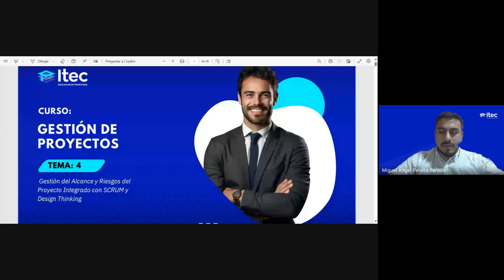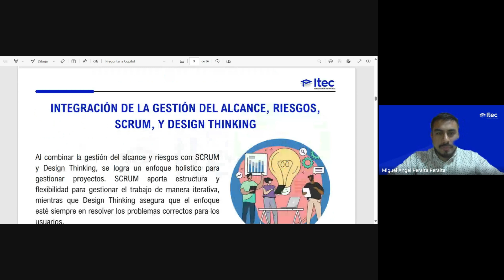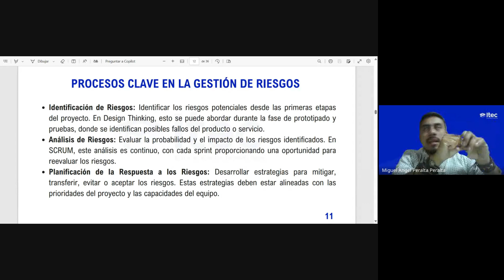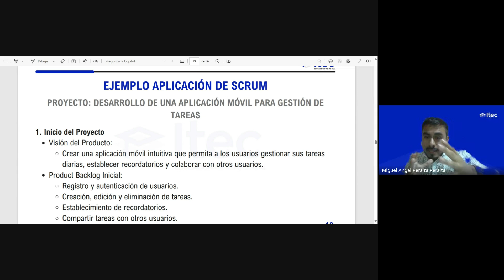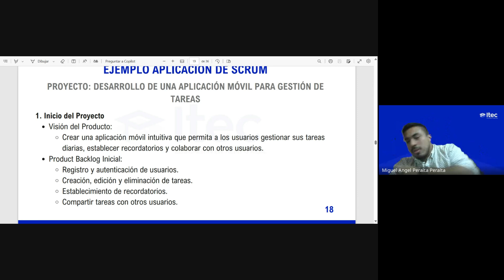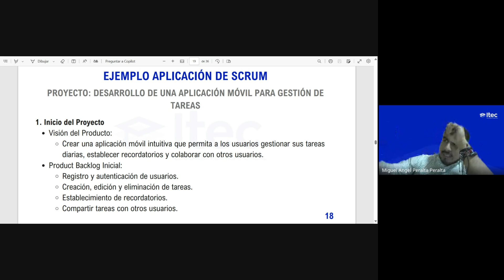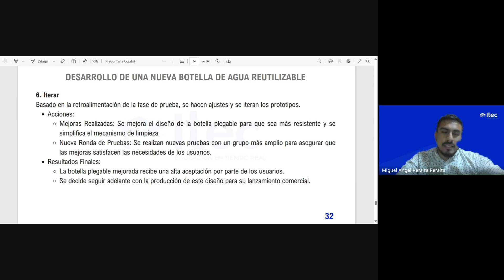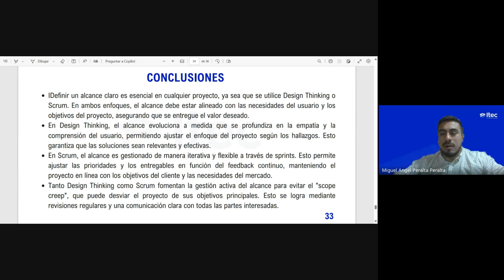CLASE 04 - GESTIÓN DE PROYECTOS – AGOSTO 2024